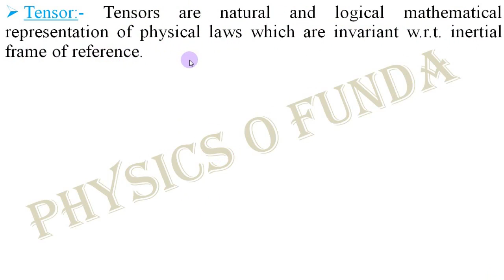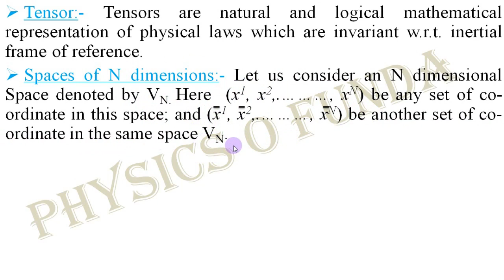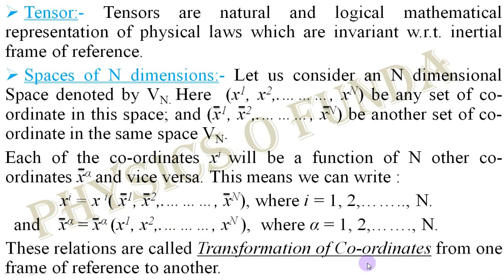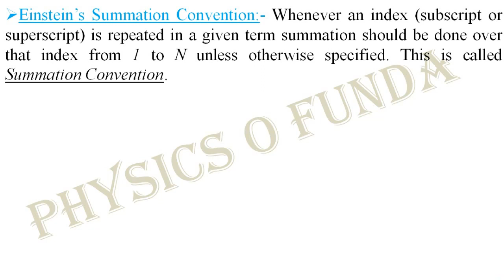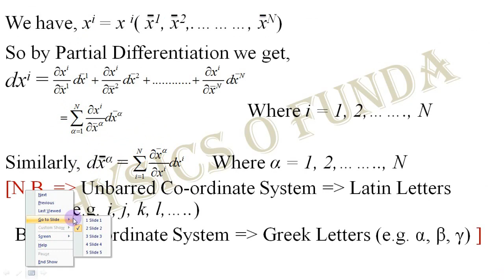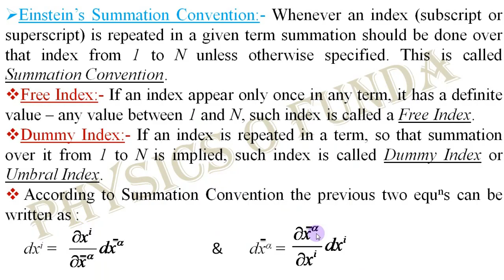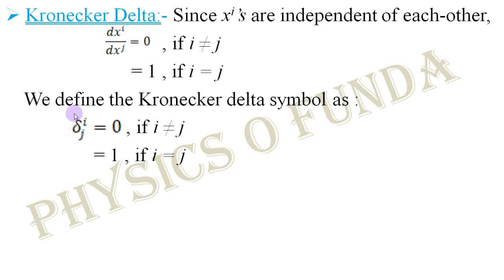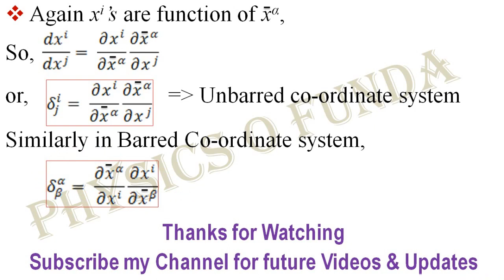Tensor Analysis (Lecture 1) ।। Introduction to Tensors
Here we start a series of video lectures on Tensors to cover it's full course. This is the first video from this series. In this video some basic concepts are discussed which are helpful to understand Tensors properly. The following topics are covered in this video
1.)  Definition of Tensor
2.)  Transformation of Co-ordinates between different frame of reference
3.)  Einstein's Summation Convention
4.)  Free and Dummy Index
5.)  Representation of Kronecker Delta in Barred & Unbarred Co-ordinate system